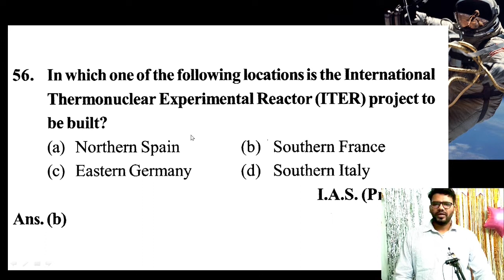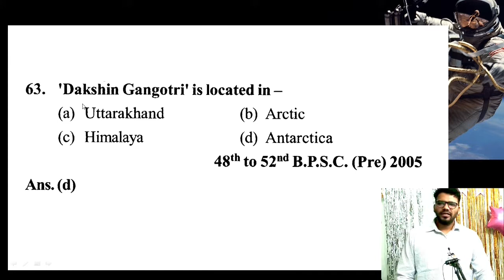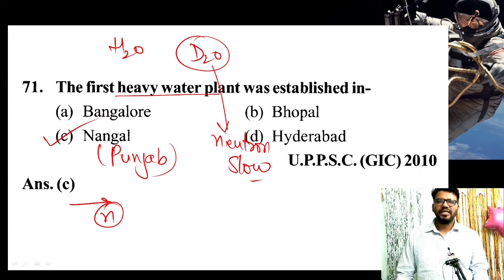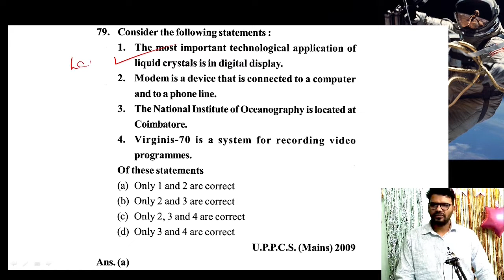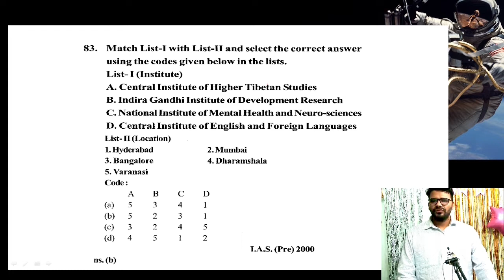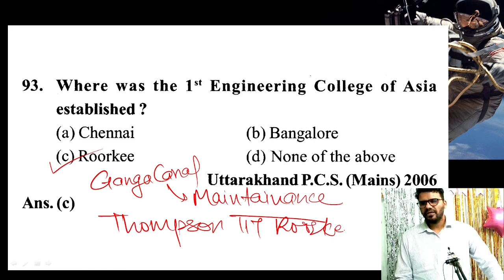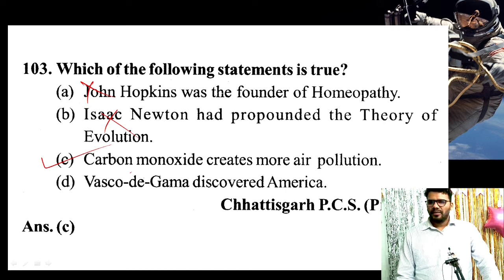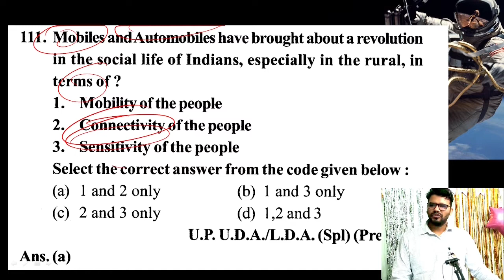सामान्य विज्ञान | महत्वपूर्ण प्रश्न गत वर्षों के | Part 2 | HCS SSC PSC UPSC & all EXAMS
HCS & UPSC  Prelims and Mains by S SIWACH
by S. Siwach
IIT Roorkee (AIR 1653)
UPSC interviewee
HCS interviewee
5 UPSC mains

STAY UPDATED :
PDFs in Telegram Channel